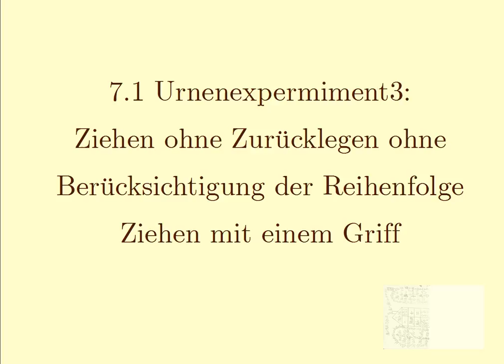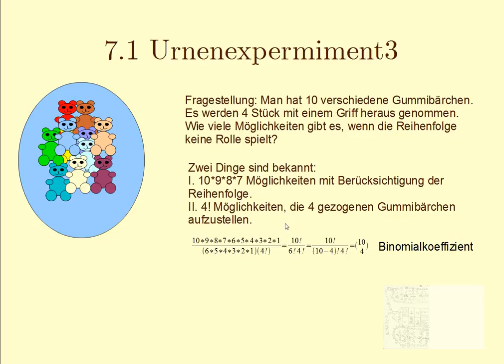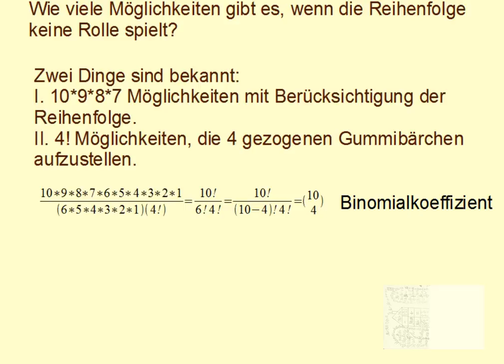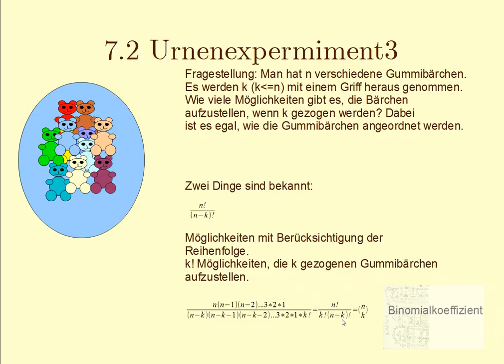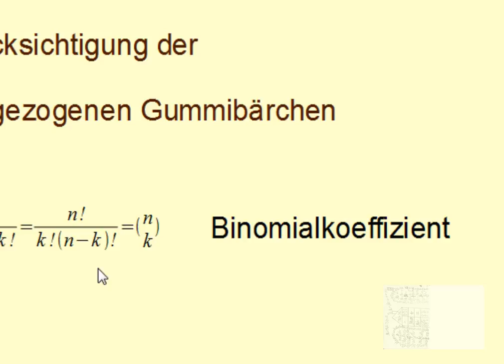7 Drittes Urnenexperiment Ziehen ohne Zurücklegen ohne Berücksichtigung der Reihenfolge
Weiter geht es mit dem dritten Urnenexperiment, welches auch Ziehen mit einem Griff genannt wird und es wird der wichtige Binomialkoeffizient eingeführt.